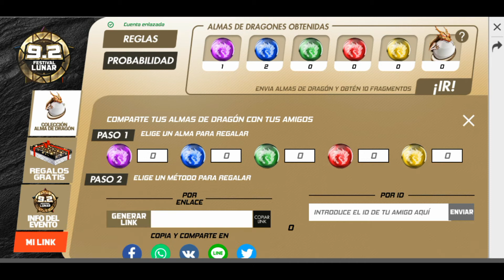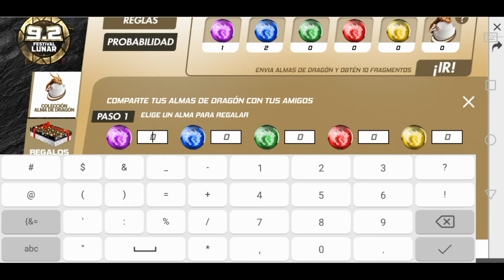HAS ESTO Y TENDRÁS SKIN GRATIS "dragón" - free fire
Hoy les traigo una información de como ganar skin gratis y les esplico como compartir las almas de dragon con tus amigo e amigas para q tengas más rápido las almas de dragon y q puedas conseguir las skin de él nuevo evento y espero q te las puedas ganar.